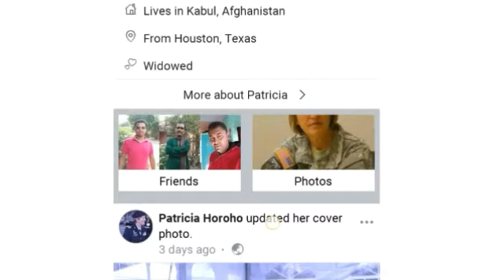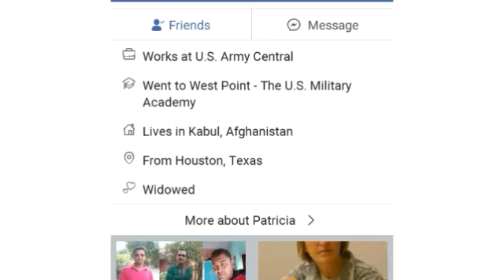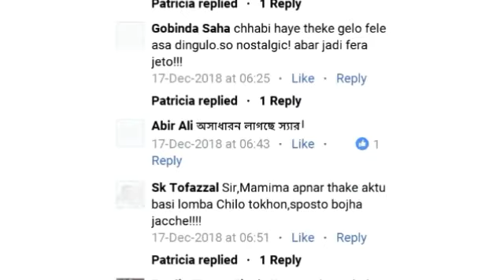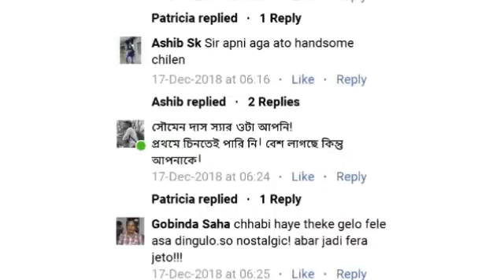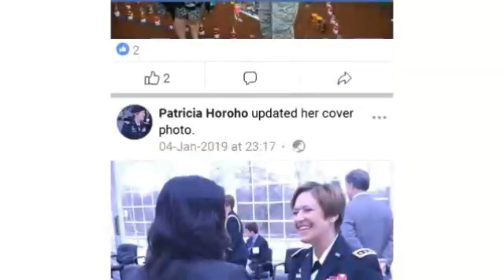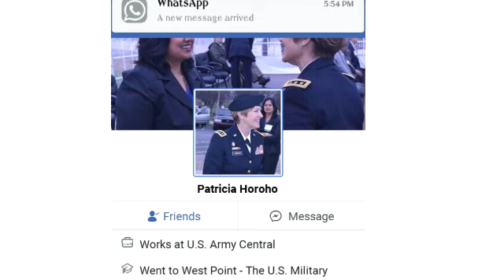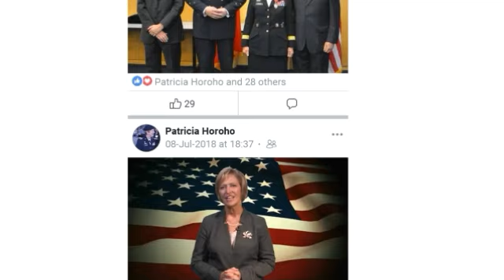দেখুন কিভাবে ফেসবুক একাউন্টটি হ্যাক করা হল ? আপনার একাউন্টটি কি সুরক্ষিত ?